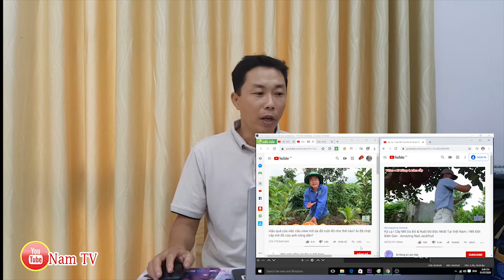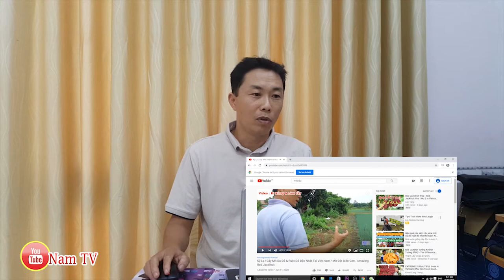MÍT ĐỎ TRÀO LƯU ĐỘC LẠ BÀI HỌC CHO CÁC YUOTUBE | NamTV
MÍT ĐỎ TRÀO LƯU ĐỘC LẠ BÀI HỌC CHO CÁC YUOTUBE
Video này đã sử dụng một so hình ảnh của các kênh Youtube, đi rừng làm rẫy :ttps://youtu.be/Eus6ZeWXIlM
 với mục đích minh họa chứ không vì mục đích khác để làm rõ thông tin đến bà con nông dân

Nội dung: Để Quý cô bác anh chị tiện theo dõi. NamTV

Nam TV là kênh youtube của Nguyễn Văn Nam, chia sẻ thông tin, kiến thức, giải trí phục vụ cộng đồng